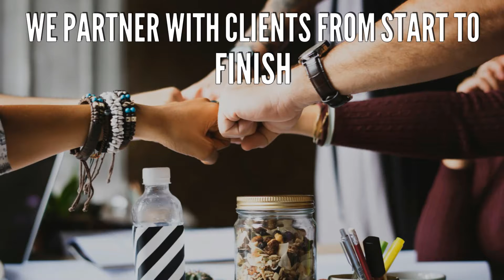LW Consulting Promo Video